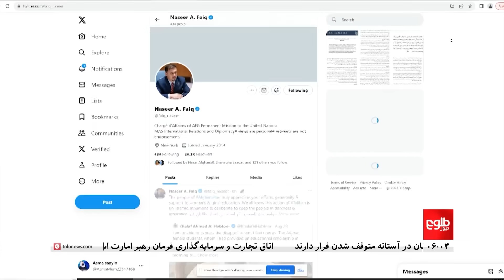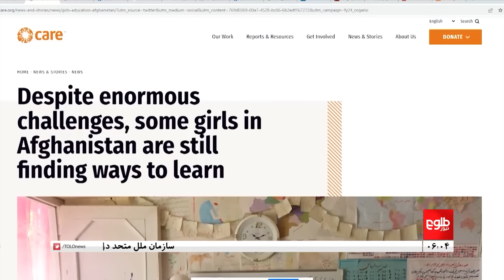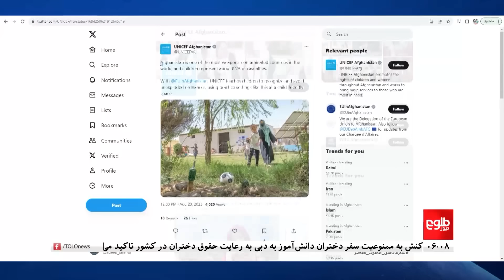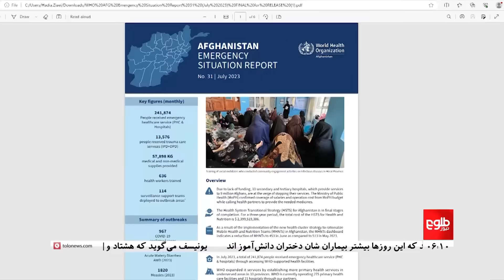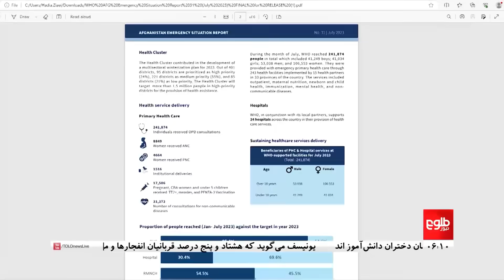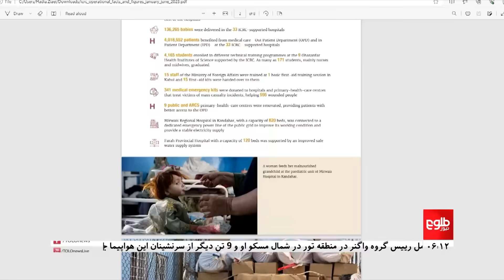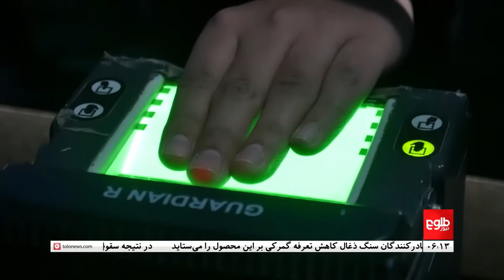TOLOnews - 6pm News - 24 August 2023 | طلوع‌نیوز - خبر ساعت شش - ۰۲ سنبله ۱۴۰۲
The UN stresses the respect for girls' rights in Afghanistan in response to the ban on the travel of female Afghan students to Dubai who have been awarded scholarships to study in the United Arab Emirates.
سازمان ملل متحد به ممنوعیت سفر دختران دانش‌جو از کابل به دبی واکنش نشان داده و بر رعایت حقوق دختران در افغانستان تاکید ورزیده است.